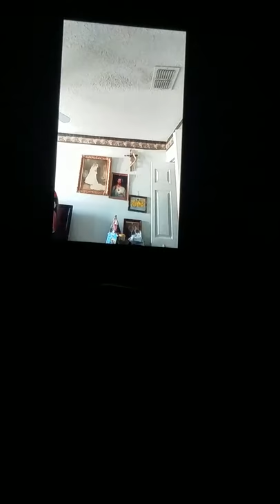Justin Luis Encarnacion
Just an angry dude.